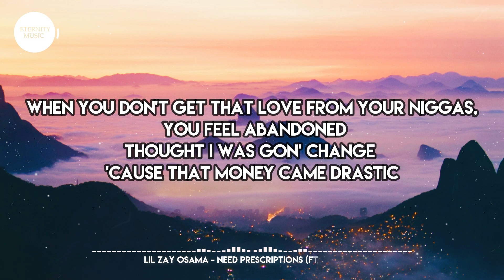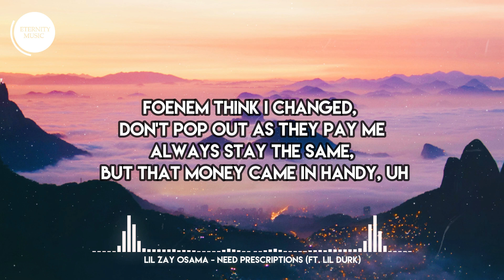Lil Zay Osama - Need Prescriptions (Lyrics) ft. Lil Durk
🎤 Lyrics:
[Intro: Lil Durk]
(D-D-D-DJ FMCT)
I took a basic bitch and turned her to some candy
Turned her to some—
Felt at home, felt in love

I done took a basic bitch and turned her to some candy
Fillin' up my system with these drugs, I'm feelin' stranded
When you don't get that love from your niggas, you feel abandoned
Thought I was gon' change 'cause that money came drastic
It's hard to beat these cases when they got that shit on camera
Seen that shit on camera, I told them niggas, "I need answers"
So many funerals, you gotta lock in with the pastor
When you broke, they love you more, money come, you'll get to clashin'
Pull up to my hood, everybody gon' pop outside with a ski-mask
When you say, "It's war," for that check, they shoot up your repast
Hungry nights, you ain't got no food, you'll go to sleep fast
By your side, when you at your lowest, they'll try to leave fast

I need prescriptions to feel like I'm gifted (Gifted)
I take care of my niggas and God is my witness

[Verse 2: Lil Zay Osama]
When you hear rumors come from your niggas, that shit hit different (Shit hit different)
When you really got it out the mud, that's a big difference
Streets know that they can't play with my name, I bitched the big niggas
Fell out with my dawgs some weeks ago, I gotta get with 'em (I gotta get with 'em)
Niggas postin' all them guns gon' get us all indicted
Cut ties with third-party hoods 'cause they ass felt entitled
You ain't from my block, you don't even know us, foenem don't even like you (Snitches)
Snitches praisin' snitches, niggas bitches, that shit black and whited
I take care of my people, can't nobody say I'm stingy
Foenem think I changed, don't pop out as they pay me
Always stay the same, but that money came in handy, uh